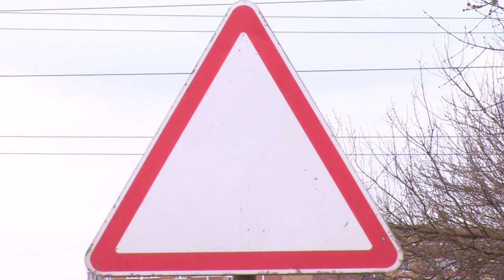Хочу показать: уникальный дорожный знак в Байбаках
В деревне Байбаки по дороге на Ивантеевку установили уникальный дорожный знак. Его изображение вы не найдёте ни в одном перечне дорожных указателей. Судя по внешнему виду, знак относится к категории предупреждающих, но о чём он предупреждает, сказать сложно.